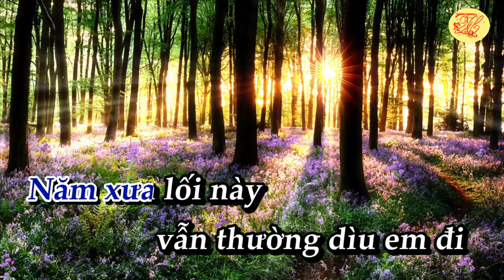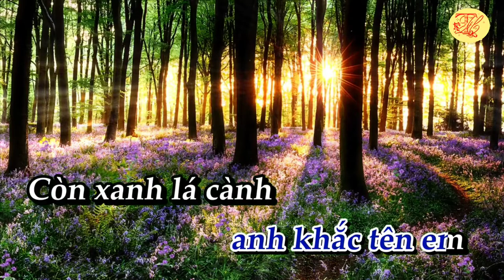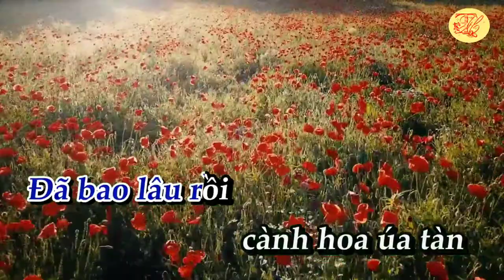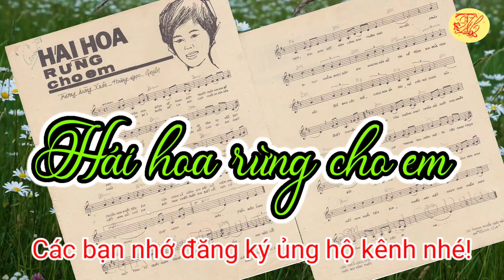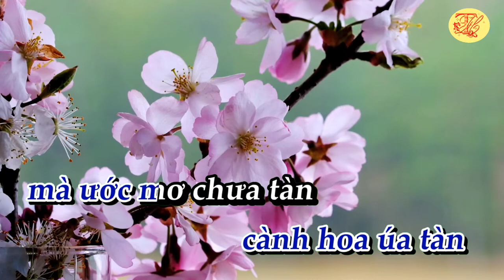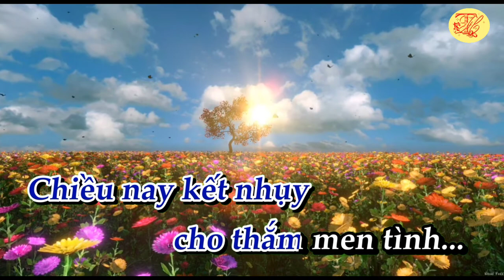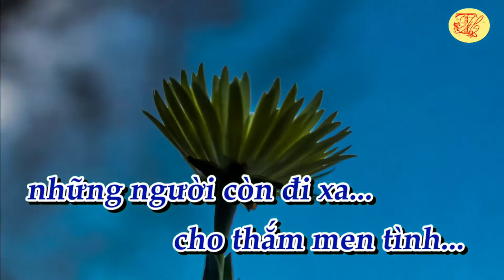Karaoke Hái hoa rừng cho em - Tone Nam - Nhạc hay - Dễ Hát - Thanh Hồ Karaoke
Karaoke Hái hoa rừng cho em - Tone Nam - Nhạc hay - Dễ Hát
Nhạc phẩm "Hái hoa rừng cho em" do nhạc sĩ Trương Hoàng Xuân sáng tác khoảng giữa thập niên 1960, nhưng đến năm 1967 mới được ra mắt. Lúc đó, ông ký bút hiệu "Trương Hoàng Xuân - Hoàng Ngọc Quyên" và Hoàng Ngọc Quyên chính là tên của người yêu ông.
Nội dung của ca khúc này là tâm tư của một anh lính nhớ về người yêu nơi quê nhà. Vì tiếng gọi non sông mà chàng trai đành gác lại tình riêng, lỗi hẹn cùng người yêu để lên đường. Họ vẫn thư từ cho nhau hàng trăm lần, và một trong số đó là lá thư được ướp hoa từ nơi rừng núi gửi về. Đó chính là câu đầu tiên của bài hát “hái trộm hoa rừng…”
Trương Hoàng Xuân sinh năm 1939 tại Sài Gòn và hiện nay đang sống một mình trong căn phòng chỉ có vài mét vuông ở đường Trần Huy Liệu, Phú Nhuận với nhiều căn bệnh tuổi già nhiều năm qua.
Quý vị muốn biết thêm thông tin, xin đọc tại đây